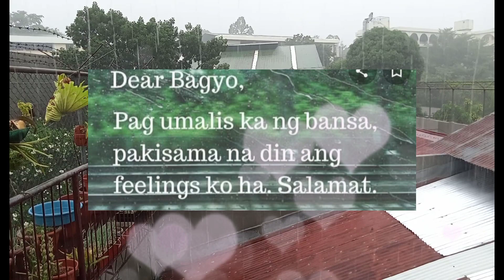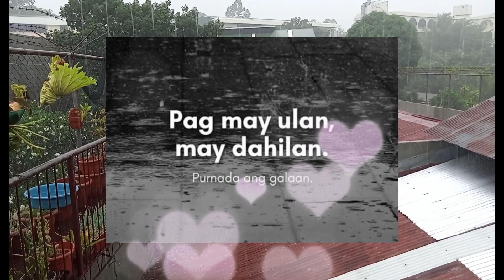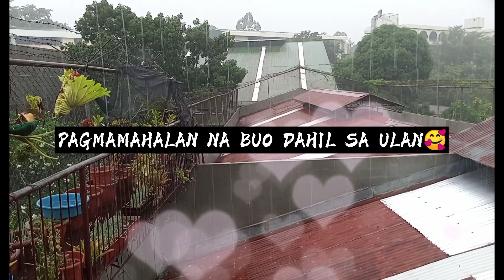ULAN❣️|Hugot sa Ulan |Hugot sa Tag-Ulan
Bawat Ulan  ay may Ibat ibang Storya o Kwento sa Buhay Kaya Ulan Ulan Ikaw ang Dahilan kung Bakit Kita nakilala kita ❣️❣️